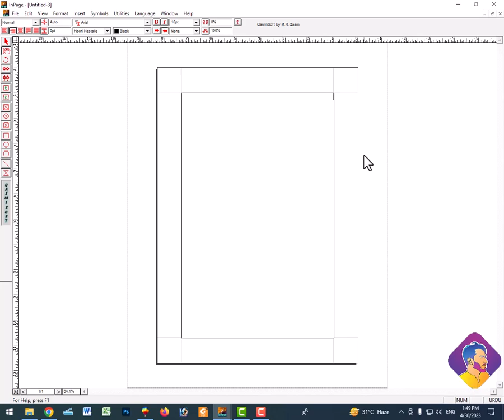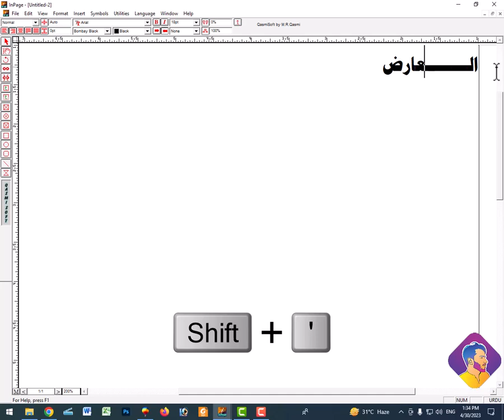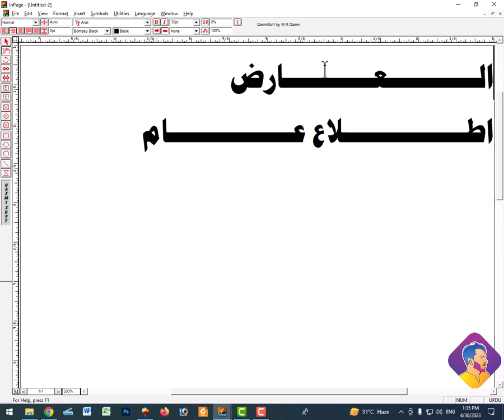Long text style in inpage | Long font style | long text writing | Long text type | inpage tutorial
Long text style in inpage | Long font style | long text writing | Long text type | inpage me lfaz lanba krny ka tarika
inpage me lfaz ko kesy lanba kren
inpage me alfaz ko lanba karny ka tarika
inpage me font ko lanba kesy kren
inpage me text ko lanba krny ka tarika
inpage fonts styles
inpage text style
inpage tutorial
inpage urdu
inpage chlany ka tarika
inpage typing
inpage composing
inpage fonts
long text style in coreldraw
how to write long text in inpage
long text style in inpage aftab keyboard
long text style in inpage phonatic keyboard
long text style shortcut in inpage
long text style in inpage shortcut key
long text style shortcut in inpage urdu
inpage impotant shortcut keys
inpage tips
inpage tips and tricks
inpage urdu tutorial
inpage